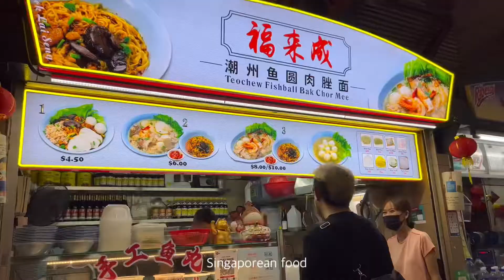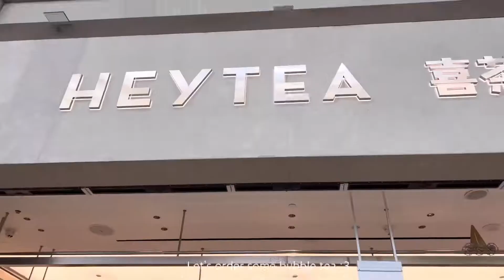Singapore travel vlog | eat, hotel, play? / 2023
Hi guys it me!!!